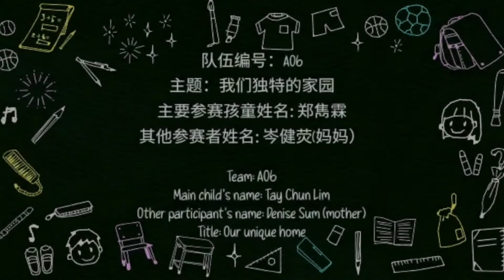[SMCFTC 2021 - 2nd Runner-up] 我们独特的家园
Speak Mandarin Campaign Family Talent Competition 2021 - 2nd Runner-up

Performance by Tay Chun Lim and his mother, Denise Sum Jian Ying